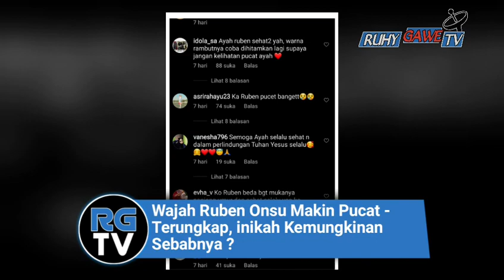Wajah Ruben Onsu Makin Pucat Terungkap, inilah Kemungkinan Sebabnya !!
ruben onsu
ruben onsu sakit
ruben onsu family
ruben onsu jadi mualaf
ruben onsu sakit apa